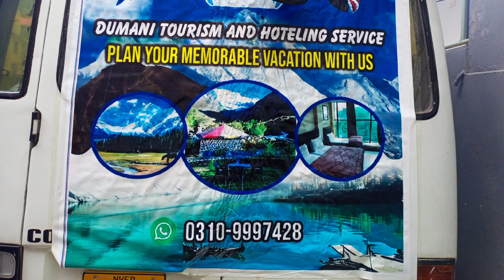Babusar Top Per Snowfall I Babusar Top 2 I Anees Khan Vlogs